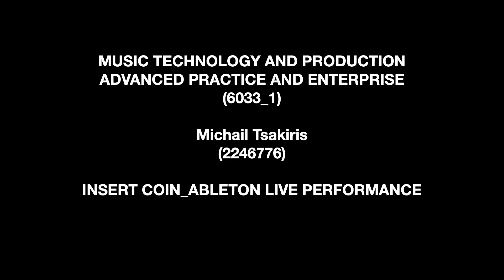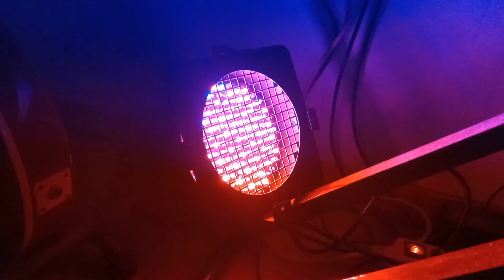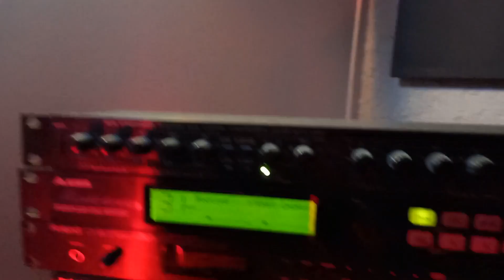(PA6033_1)_Insert Coin - Live Performance